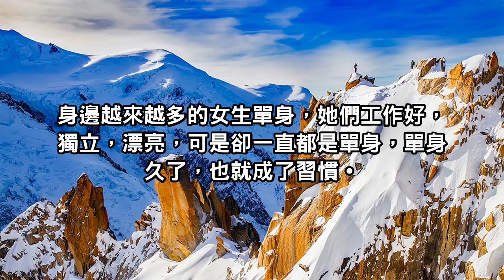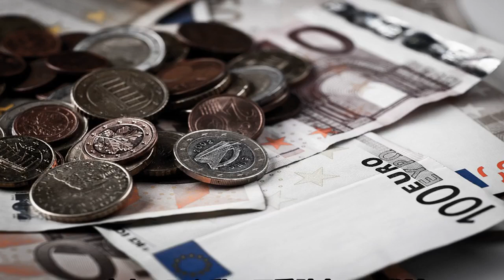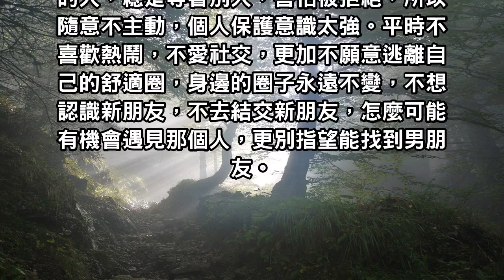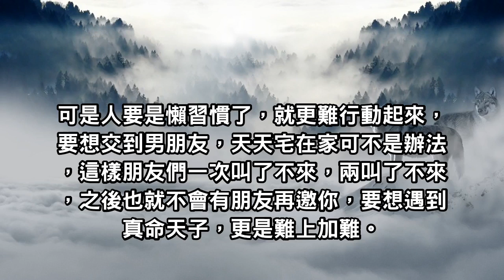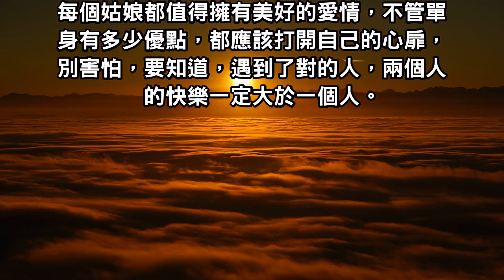有這六個特徵的女生，最難找到男朋友，別成為這樣的女生！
其實，選擇什麼樣的生活方式，都是個人選擇，不管是單身還是早早步入婚姻殿堂，沒有對錯之分。